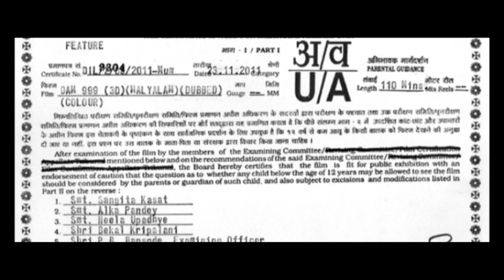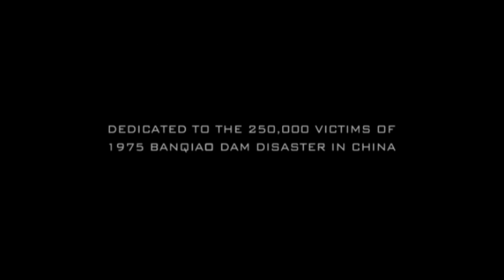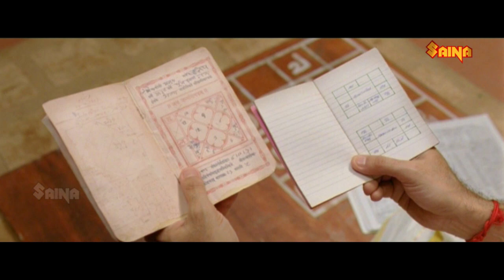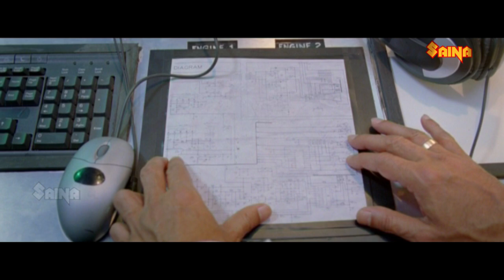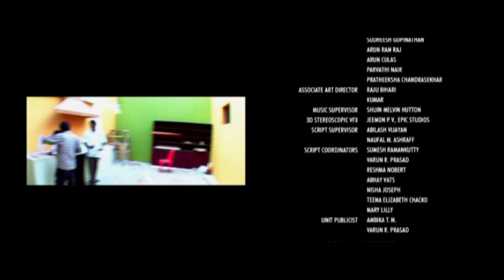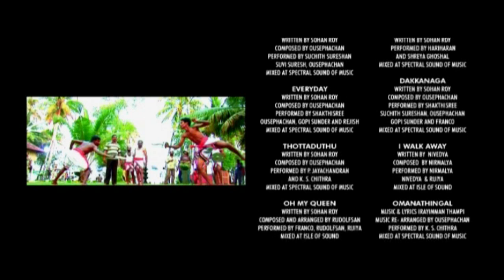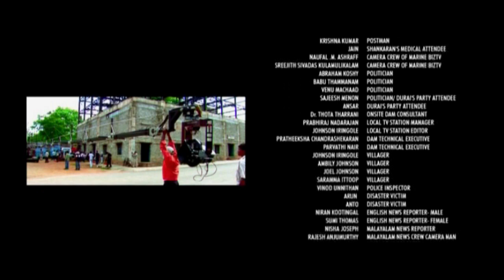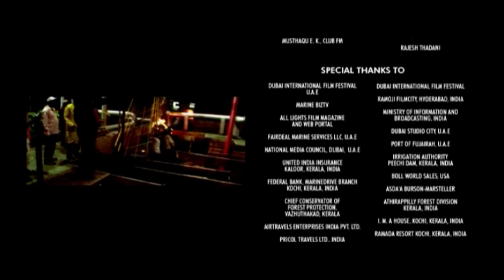Dam 999 | Vinay Rai, Joshua Fredric Smith, Linda Arsenio, Vimala Raman